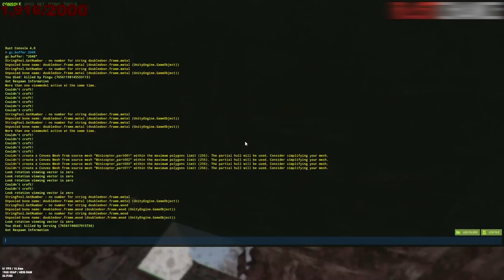Rust - WE ARE THE SERVER WIPE